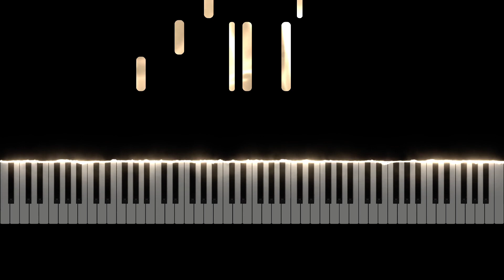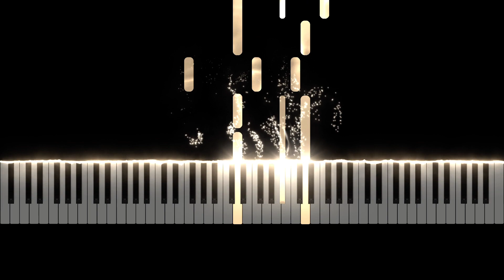너드커넥션 - 그대만 있다면 [피아노 튜토리얼]